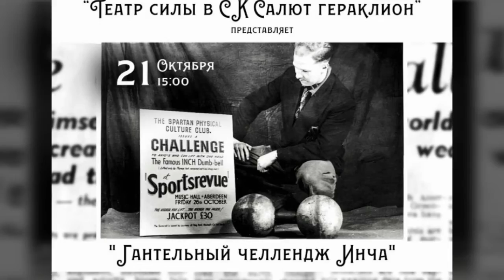INCH DUMBBELLS CHALLENGE. "ГАНТЕЛЬНЫЙ ЧЕЛЛЕНДЖ ИНЧА". РЕТРОСПЕКТИВА "ТЕАТРА СИЛЫ".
ОКТЯБРЬ 2018 ГОДА.
"ТЕАТР СИЛЫ в СК САЛЮТ ГЕРАКЛИОН".

Retrospective of the Theater of Strength.
October 2018.
Moscow.